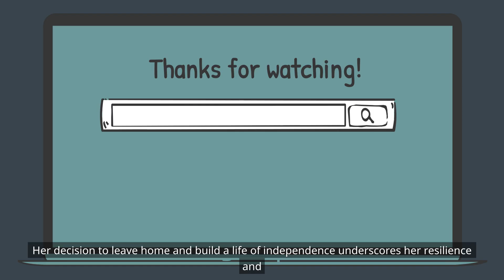My father makes me serve his second wife, and the reason is a secret that my mother revealed.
My Husband Lies and Accuses Our Daughter Whenever He Does Something Wrong

MES Middle Eastern Stories
Our stories are about love, loss, hope, and everything in between. They are told by talented Middle Eastern artists and writers, and they are sure to entertain and inspire you.

Discover the rich and diverse world of Middle Eastern storytelling with Middle Eastern Stories. We have stories about culture, tradition, and heritage. We are a place where diversity is celebrated, and inspiration is found.

Watch our stories today and experience the magic of Middle Eastern storytelling!

Middle Eastern, Stories, Animation, Culture, Tradition, Heritage, Diversity, Inspiration, Entertainment

Middle Eastern Stories
MES